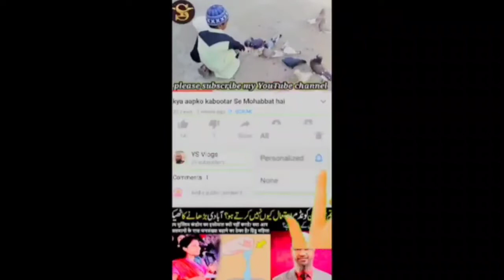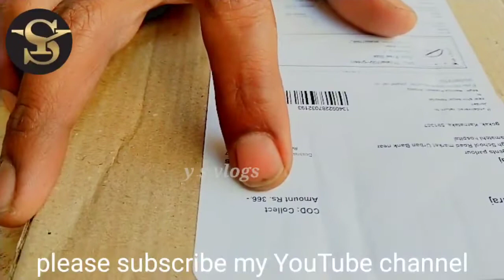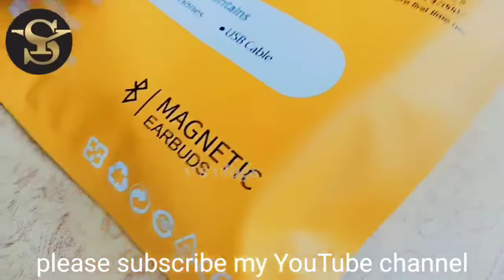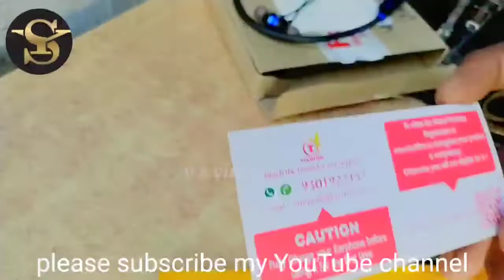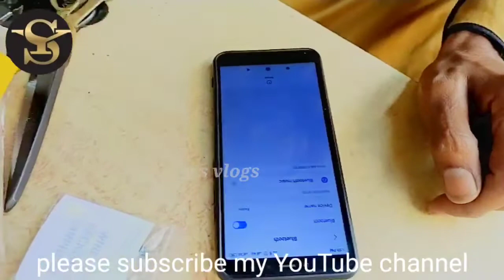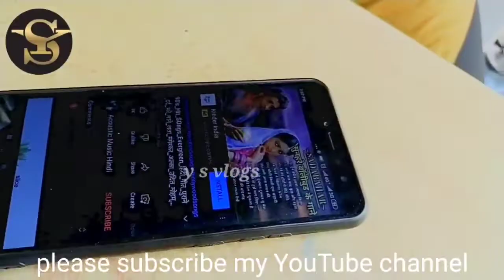Bluetooth headphone unboxing video only 366 rupees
Bluetooth headphone unboxing video

only 366 rupees